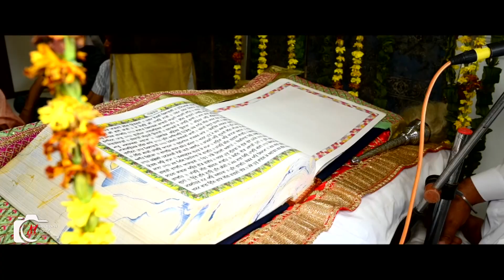Shri Akhand path Sahib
Sethi's